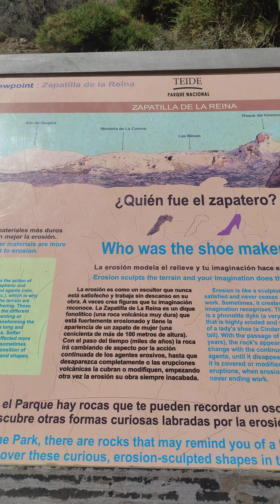Отдых на Тенерифе/ Hациональный парк Teide/Tenerife national park Teide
Дорогие друзья! Сегодня хочу показать вам интересную остановку в нашем отдыхе на острове Тенерифе. Приятного всем просмотра!